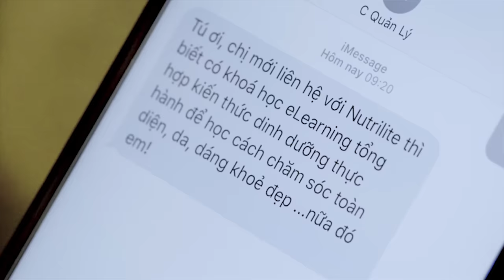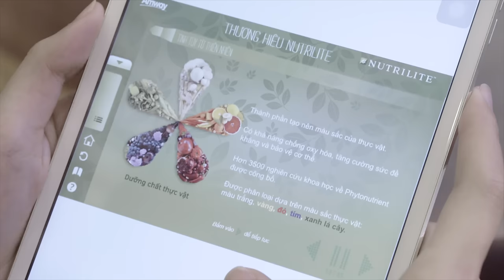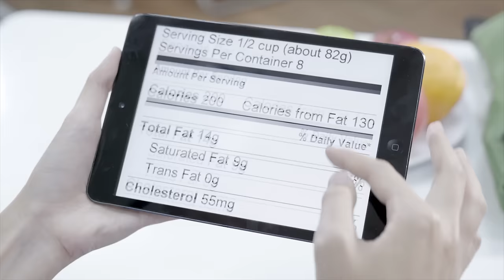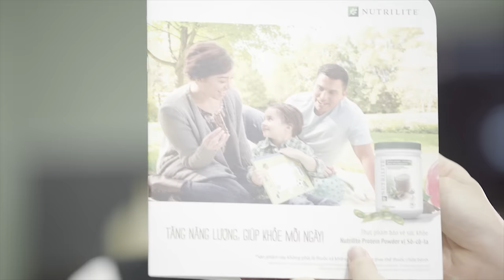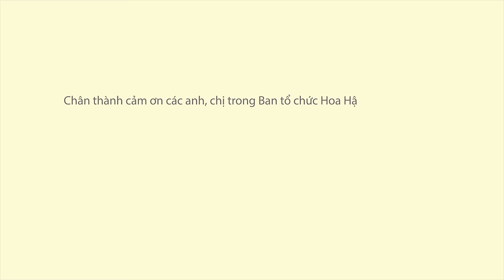[Official]: Lời Cảm ơn của Á Hậu VN2016 Thanh Tú và Thùy Dung dành cho NPP của Nutrilite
Chân dung Nhà Phân Phối Nutrilite qua đôi mắt của 2 Á Hậu Thanh Tú và Thùy Dung. Đừng ngần ngại chia sẻ cảm xúc của bạn sau khi xem những chia sẻ này nhé!
Cảm ơn BTC Hoa hậu Việt Nam 2016, Thanh Tú và Thùy Dung về tình cảm đặc biệt dành cho Thương hiệu, sản phẩm và lực lượng Nhà Phân Phối Nutrilite.